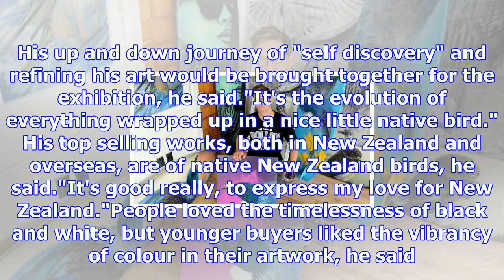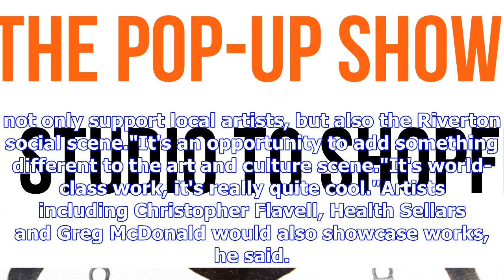Pop up gallery in riverton to showcase southland artist's work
REBECCA MOORE Last updated 20:26, November 14 2017 Southland artist Danny (Deow) Owen is showcasing ...